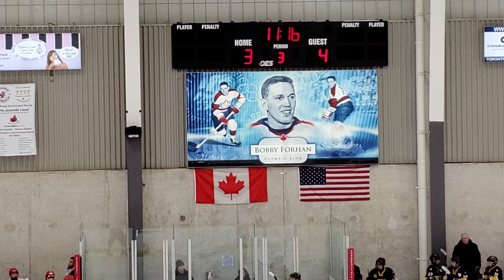Newmarket Redmen vs Aurora Tigers 03 06 2020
2019-20 Newmarket Redmen Minor Midget AA v Aurora Tigers in round 1 game 1 of the York Simcoe playoffs.  Aurora wins 4-3.  March 6, 2020